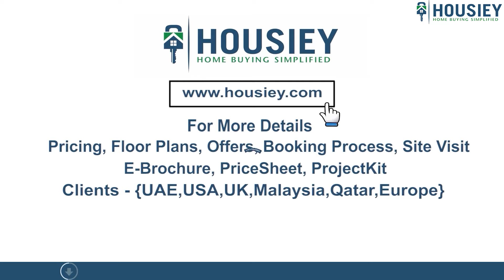Kaavyaratna Reva GIFT City | Actual Location Tour | GIFT City Residential Flats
Kaavyaratna Reva Gift City, actual location tour along with Gift City Residential Flat Project overview & Review

 - Pros & Cons
- Unboxing / Sample Flat Videos
- 3D Viewing
- Payment Schedule etc...

Reva Gift City Project Overview
Project will be constructed on 1.66 acres of land parcel, 2 towers with 2B+G+34 floors having 2 BHK, 2.5 BHK, 3 BHK, 4.5 BHK Penthouse premium residences .

Gift City 2024 location
The project is located at On Shram Marg, Gift City, Ahmedabad with-
Jamnabai Narsee School - 1.1km
GIFT Bridge - 3.5km
Gift City Bypass Road - 4.1km

Gift City Flat Project Amenities
Vitrified Tiles, Kitchen Platform, Granite Platform, S.S.Sink Branded Fitting & many more.

Kaavyaratna Group Gift City External Amenities
Project has 30+ luxurious amenities with likes of -
Club house
Gymnasium
Kid's play area
Kids' Pool
Gymnasium & Many More

Kaavyaratna Gift City Project Parking -
Project has one types of car parking facilities -
1)Basement

Gift City 2 bhk Flat project has 2BHK, 2.5BHK, 3BHK, 4.5BHK Penthouse premium residences with -
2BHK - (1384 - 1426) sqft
2.5BHK - 1615 sqft
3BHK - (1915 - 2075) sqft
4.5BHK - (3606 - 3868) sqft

kaavyaratna gift city ahmedabad floor plan
Tower floor plan will have 8 flats, 4 ifts & 2 staircases on each floor

Maintenance -
Gift City Gandhinagar Project maintenance varies with the configuration and the carpet area which are as follows-
2BHK - Rs (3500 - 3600) per month
2.5BHK - Rs 4000 per month
3BHK - Rs (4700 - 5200) per month
4.5BHK - Rs (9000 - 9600) per month

Reva Gift City Gandhinagar sample flat is ready to view at the site.

Reva Gift City Ahmedabad Prices & its details can be found in the price section & Reva Gift City Brochure Pdf can be downloaded from the link mentioned below. Project has been praised by the home buyers & Reva by Kaavyaratna Reviews is 4 out of 5 from over all the clients who have visited the site.

So everyone this was the actual location tour of Kaavyaratna Reva located in Gift City, Ahmedabad by Kaavyaratna Group.

🎵 Support Limujii
  / limujii